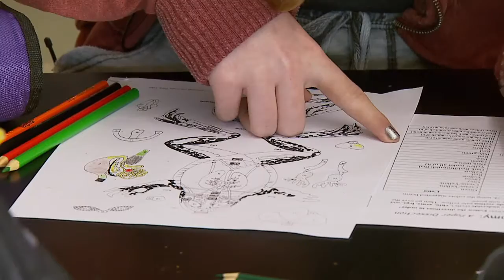Spirit of Youth Begich Frogs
Students at Begich Middle school dissected frogs